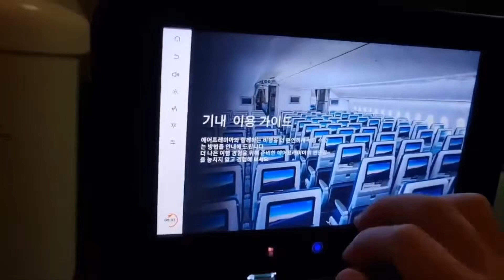에어프레미아 인천-독일 맨앞비상구좌석(9A)이용기